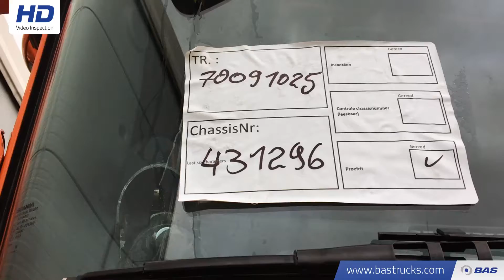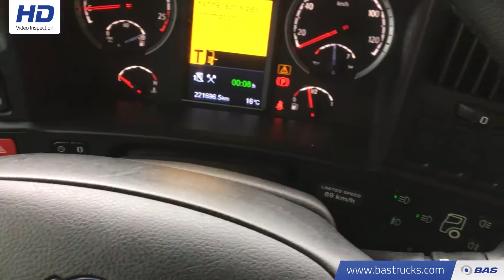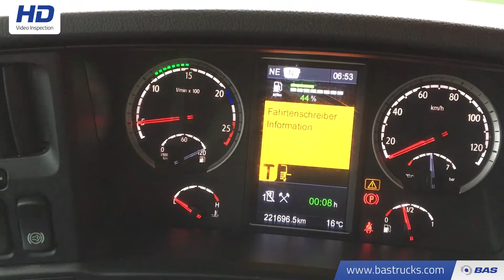70091025 Scania R450 Topline Schade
Scania R450 Topline Schade